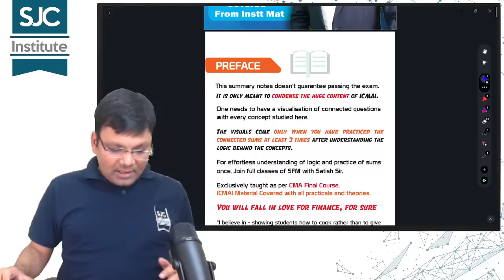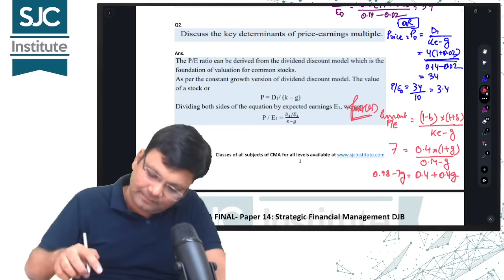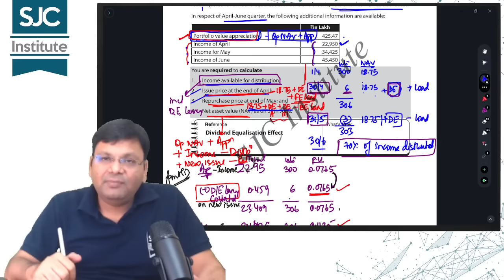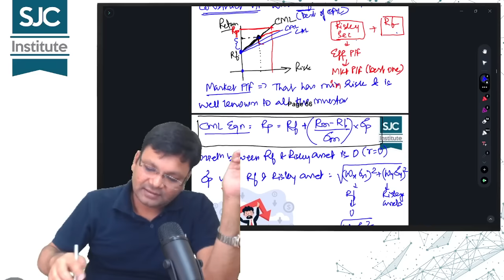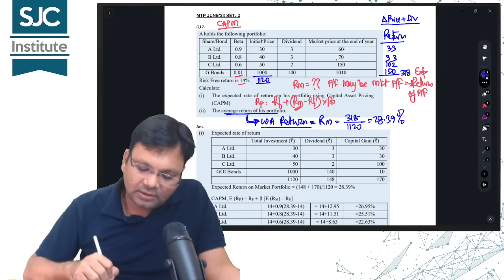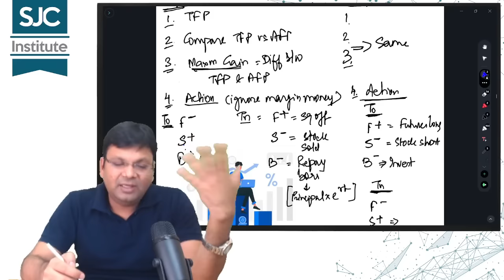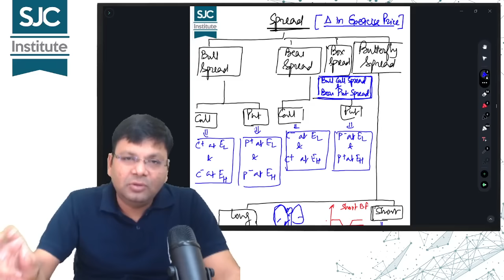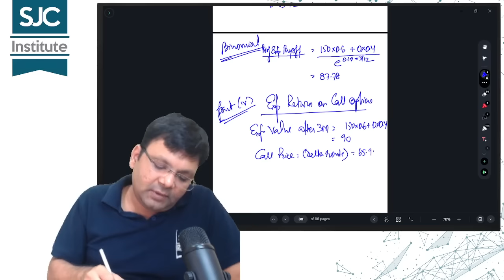CMA Final SFM Revision Marathon | Part 1 | Satish Jalan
CMA Final SFM Revision Marathon with Summary Notes and Top 50 Questions. Very Important CMA Final SFM Revision Marathon for all CMA Students.

If you wish to register for classes from us, fill this form for personalized assistance

Timestamp:
00:00 Start
15:59 Security Analysis
01:30:18 Security Analysis DJB
02:01:41 Bond Valuation
02:16:05 Bond Valuation DJB
02:24:20 Mutual Fund
03:28:28 Mutual Fund DJB
04:08:12 Portfolio - MPT
04:59:30 Portfolio - MPT DJB
05:19:45 Portfolio - CMT
05:48:45 Portfolio - CMT DJB
05:53:06 Portfolio - Asset Pricing
06:22:19 Portfolio - Asset Pricing DJB
06:31:37 Portfolio - Perf. Evaluation
06:57:42 Portfolio - Perf. Evaluation DJB
07:27:42 Financial Risk Mgmt. - Futures
08:43:39 Financial Risk Mgmt. - Futures DJB
09:18:10 Financial Risk Mgmt. - Options
10:44:10 Financial Risk Mgmt. - Options DJB